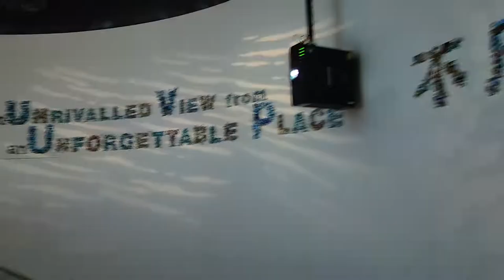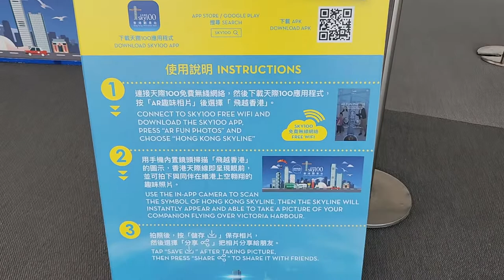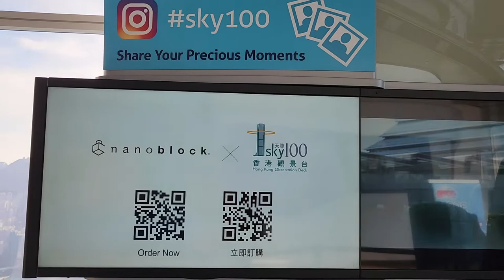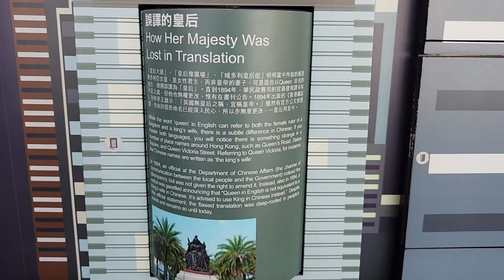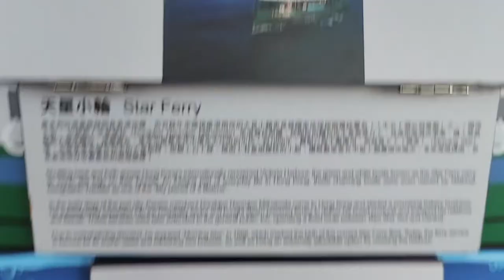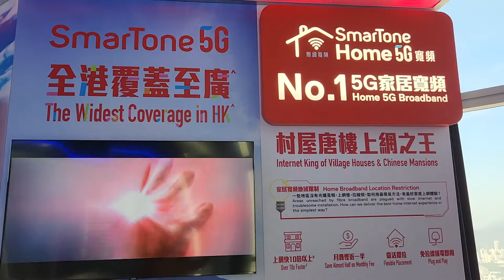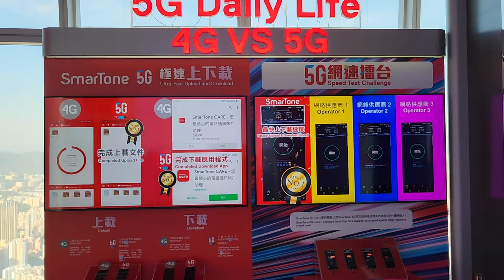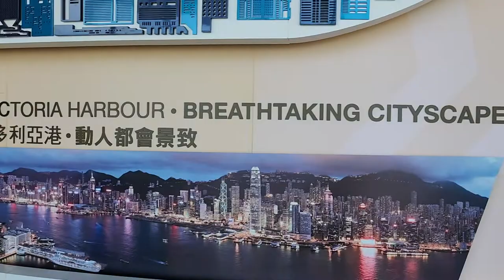環球貿易廣場天際sky100香港觀景台 (1) - 2022年10月21日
錄影日期:2022年10月21日
錄影器材:Samsung Galaxy S22+ 5G
剪輯軟件:iMovie (Apple macOS)
影片解像度:1920x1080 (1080p,Full High Definition)
影片長度:28分40秒